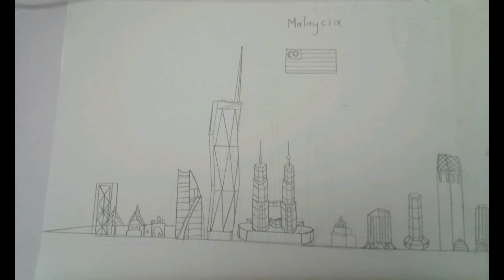Iconic Structures From Different Countries l Iconic Structures l Iconic Buildings l 🇦🇪🇨🇳🇷🇺🇲🇾🇯🇵🇨🇵🇸🇦🇺🇸